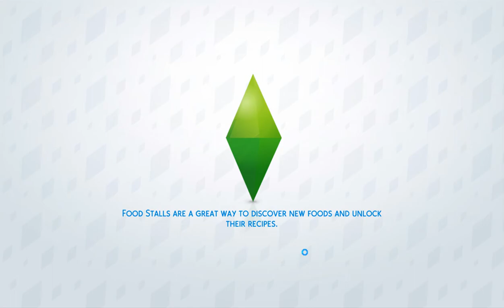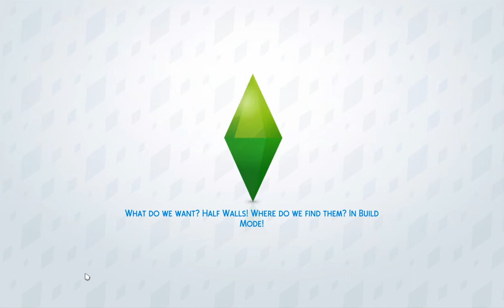The Sims 4: Not So Berry Challenge - (Part 12) - Crossing A Line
What Happened In This Video: Genesis starts to execute her soap opera level plan.

~About The Sim~

Genesis- Genesis Rose loves the color mint, probably more than she likes most people. She has a mischievous nature and is very focused on getting what she wants. She has the potential to do extraordinary things with her life, but will her own selfish desires for luxury and wealth get in the way of her chance at true happiness?